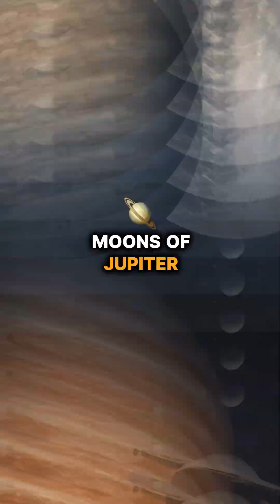Unlocking the Universe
Discover how a simple telescope changed our view of the cosmos forever!